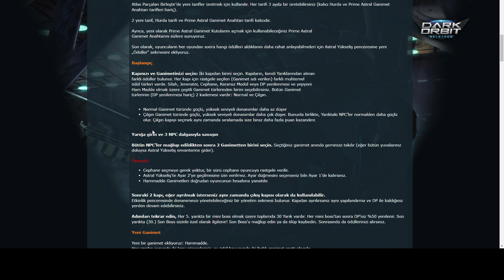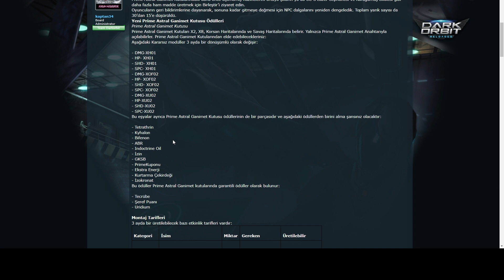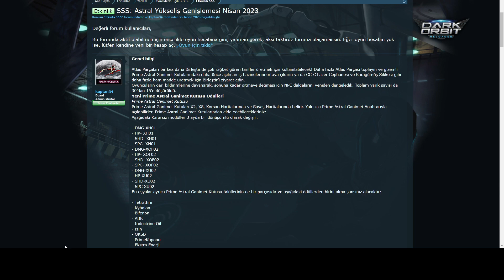Darkorbit Astral Yükseliş Kapısı Yapımı !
Bilgisayar Özellikleri :
İşlemci Intel(R) Core(TM) i5-6402P CPU @ 2.80GHz   2.80 GHz
16,0 GB Ram